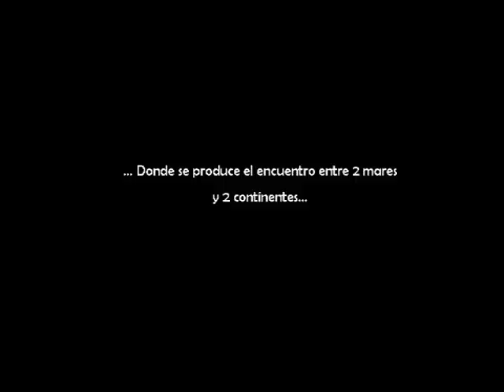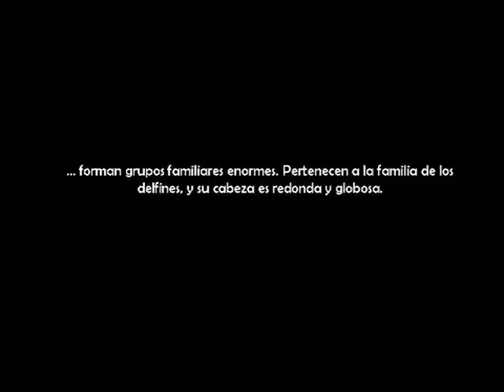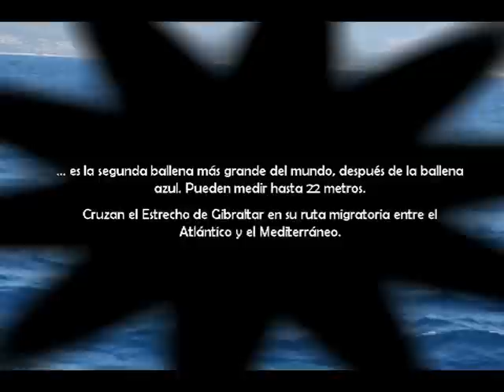Video de publicidad